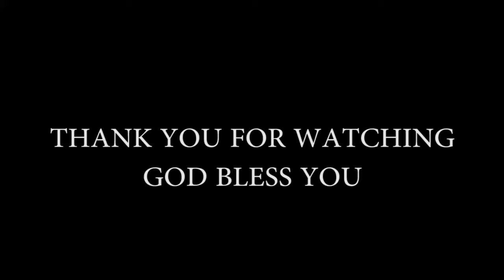Principles Of Jubilee (Part 1) - 11th Sep 2016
Principles Of Jubilee Part 1
By Rev Pas Gavin Cunningham
First Assembly of God Church Bangalore
Sundays Sermon
11th Sep 2016